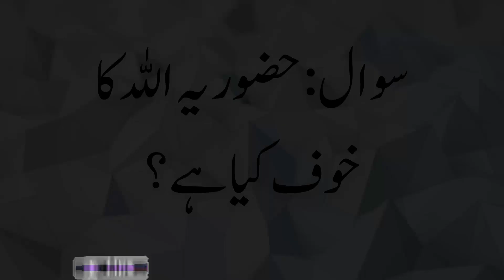ALLAH Ka Khof Kia hai? || What is Fear of GOD? || Guftugu Hazrat WASIF ALI WASIF r.a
سوال: حضور یہ اللہ کا خوف کیا ہے؟